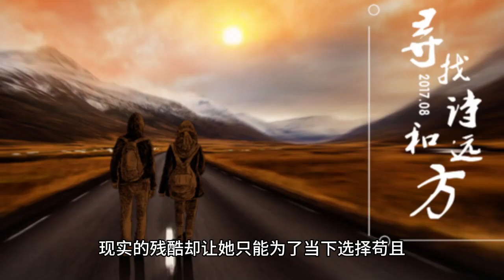毛晓慧：搭档靳东没火，如今凭借《曾少年》出圈